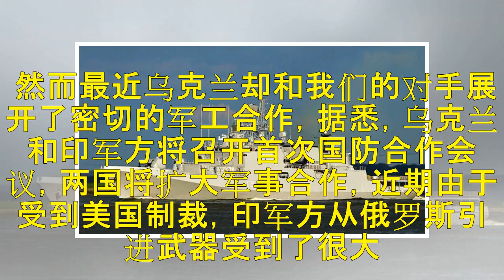这国帮中国军工省下几百亿，最近为何在帮我们的对手？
近年来，中国军工迎来了飞速的发展，已经成长为世界仅有的几个能研制全套武器装备体系的国家，能自主建造包括航母、核潜艇、五代机、洲际导弹在内的先进武器，可是虽然中国军工近年来进步巨大，但是也不能忘记当年在我们起步之时伸出援手的国家，在这些国家中，乌克兰无疑是非常特殊的一个，直到现在还在不断提供力所能及的帮助，有军事专家估计，从苏联解体至今，乌克兰向中国提供了超过30种关键的军事技术，包括航母、舰载机、...